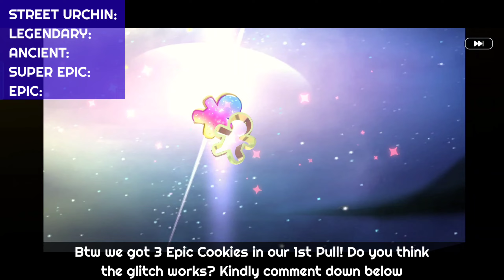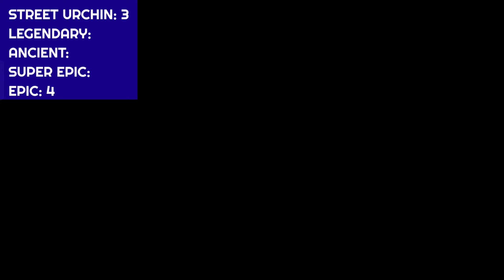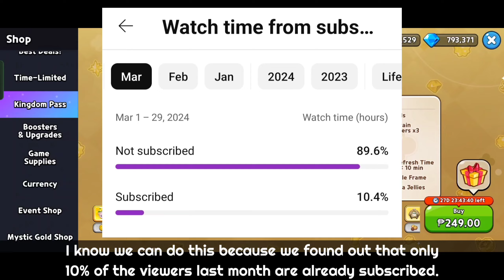Another GACHA GLITCH! 😭 Get Legendary, Ancient, Super Epic Cookies Now!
Latest Gacha GLITCH in Cookie Run Kingdom 2024!